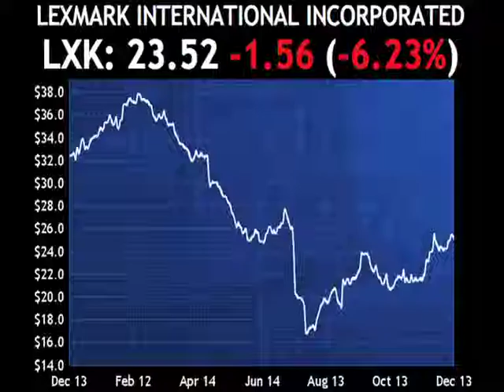Passfail.com News: Analyst Moves: LXK, NBR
Lexmark (LXK) was downgraded by Deutsche Bank (DB) to sell with a price target of $18, as the stock price has risen by about 35% since August, and the firm sees little upside in the near term.

Nabors Industries (NBR) was downgraded by Jefferies (JEF) from hold to underperform with a price target of $13, as the firm lacks confidence about the recovery of drilling on U.S. land.

Shares are lower by nearly 5 percent.